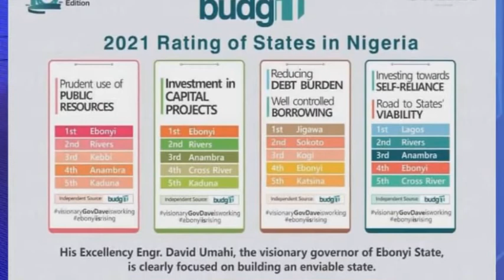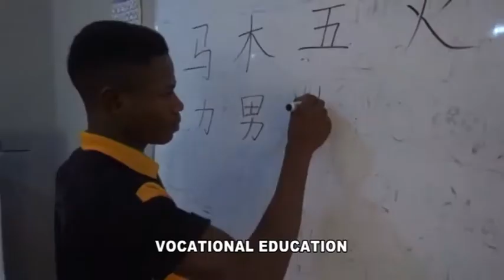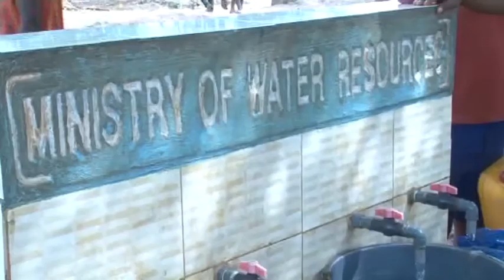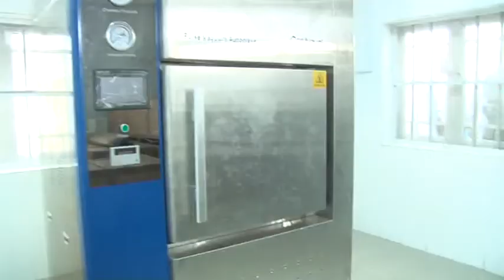EBONYI INFORMATION COMMISSIONER EXPLAINS WHY EBONYI IS LEADING [ CHANNELS TV ]